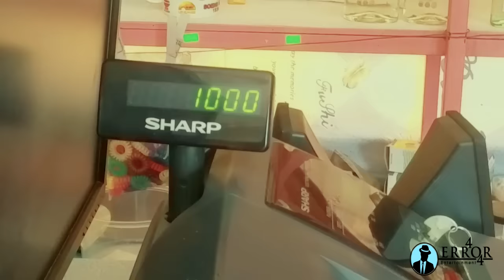Bereken de kosten alvorens je uitgeeft.